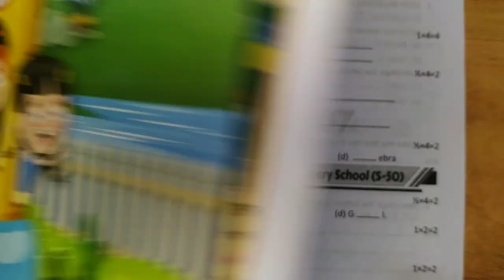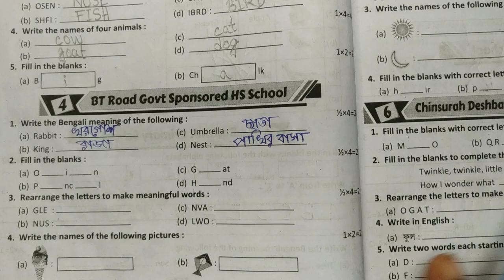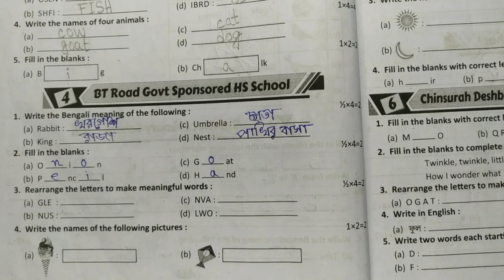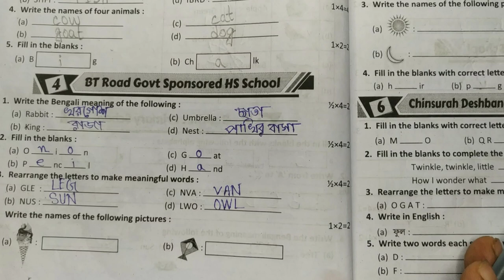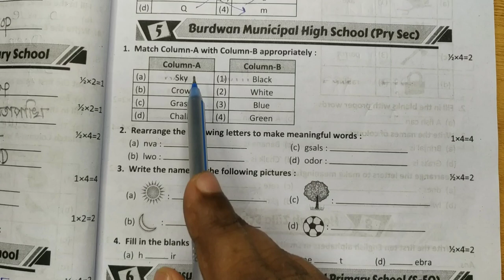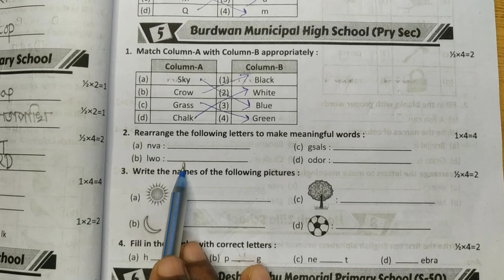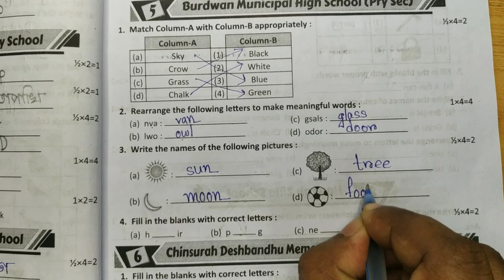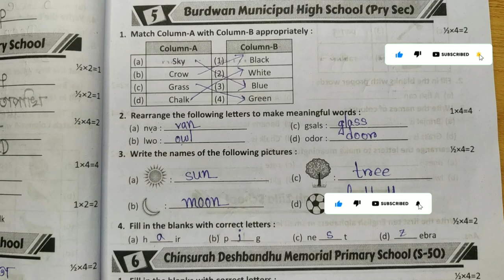Class - 1 English/Ray and Martin/ প্রশ্ন বিচিত্রা/ Set - 4 & 5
প্রশ্ন বিচিত্রা প্রথম শ্রেণি রায় ও মার্টিন ইংরেজি